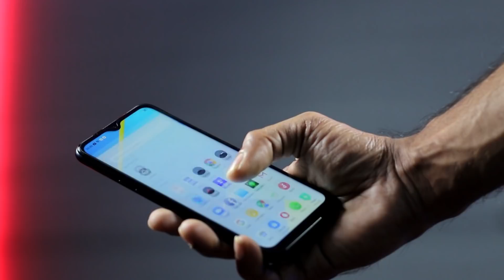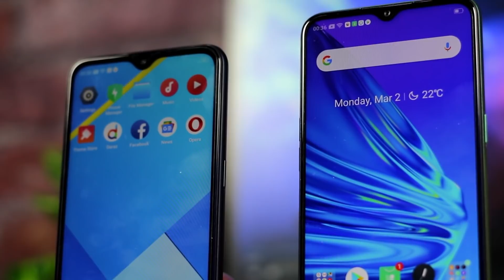Unofficial Phone Ban In Bangladesh | Realme X2 Vs Poco X2 | Meet Up With SamZone [Q&A]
Unofficial Phone Ban In Bangladesh | Realme X2 Vs Poco X2 | Meet Up With SamZone

0:50 About binany.com
2:00 X2 vs X2
4:30 Unofficial news

Thanks : Tech Tamil